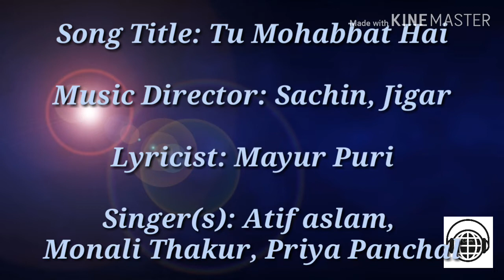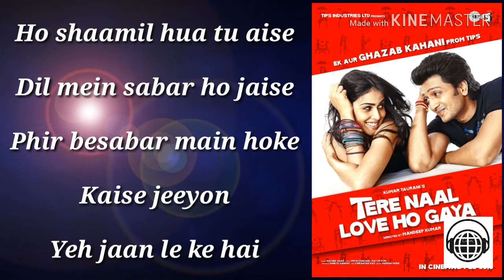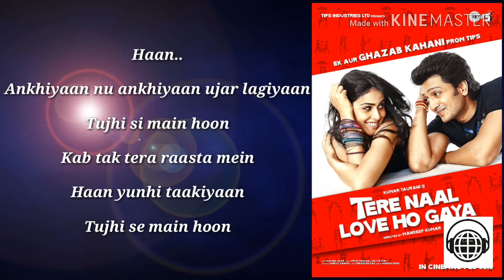Tu Mohabbat Hai Full Lyrics | Tere Naal Love Ho Gaya | Atif Aslam, Priya Panchal, Monali Thakur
Song Title: Tu Mohabbat Hai
Music Director: Sachin, Jigar
Lyricist: Mayur Puri
Singer(s): Atif aslam, Monali Thakur, Priya Panchal

Tu Mohabbat Hai Full Song Lyrics:

Haan..
Ankhiyaan nu ankhiyaan ujar lagiyaan
Kab tak tera raasta mein
Haan yunhi taakiyaan

Ho tu jeenay ka sahara
Mere yaara oh yaara mere yaar
Ho tu jahan se pyaara

Tu jeenay ka sahara
Ho ho tu jahan se pyaara

Ho tere intezaar mein hoon
Tere khumaar mein hoon
Ab meri har dua mein
Rehta hai tu
Yeh jaan le ke hai
Tu..mohabbat hai
Tu..inaayat hai
Tu..tujhi se main hoon

Oo Ooo Ooo

Tu..meri aadat hai
Tu..meri chahat hai
Tujhi se main hoon

Haan..
Haan yunhi taakiyaan
[Ujar lagiyaan..]

Saazishein yeh lamho ne kar ke, humko mila hi diya
Dheere dheere dil mein mere, bin kahe keh diya

Ho anjaana tha jo armaan, tumse hi maine jaana
Tumko jahaan bana ke, ab main jiyeun
Yeh jaan leke

Tu, mohabbat hai
Tu, inaayat hai

Haan cherdein mujhe saansien meri
Deke tera waasta ho..
Haan chori chori banane lagey
Teri meri daastan
Khushiyon ke bahanein sabhi tumhi se hai milney lagey
Ho oh ho…Pyaar ki nayi raahon pe
Hum saath chalanein lagey

Ho shaamil hua tu aise
Dil mein sabar ho jaise
Phir besabar main hoke
Kaise jeeyon

Tu..mohabbat hai
Tu..inaayat hai

Tu..meri aadat hai
Tu..meri chahat hai
Tujhi se main honn

Haan..